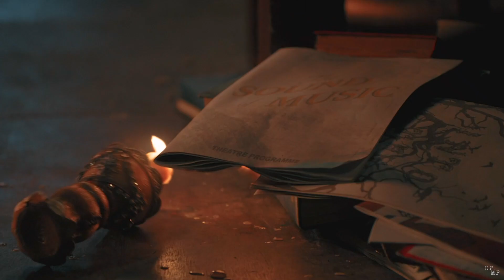multifandom | this is not the end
"everyone has some memories they're prouder of than others, right?
maybe thats' why change is so scary
because the things we wish we could leave behind
are the hardest to walk away from."

- " you and I are not finished. I'm not finished."
- "you don't feel finished because this isn't the end for you."

„i may not always love you
But as long as there are stars above you -

God only knows what i‘d be without you

this is not really a recap of 2019 but anyways - it's the very first collab that my sister and I  actually managed to upload - enjoy! And an early happy new year 2020!

song: /watch?v=Bdrl5XldtWs

fandoms: Star Wars, marvel/avengers/mcu, grey's anatomy, parks and recreation, F.R.I.E.N.D.S, Great Gatsby, Skam France, Shrek 4, Dirty Dancing, Testament of Youth, Pride and Prejudice, Game of Thrones, Harry Potter, IT (Chapter 1&2), Man from U.N.C.L.E, Broadchurch, Sherlock, Sherlock Holmes (1&2), Fantastic Beasts: Crimes of Grindelwald, Stranger Things, Good Omens, Brooklyn 99, Elite, Interstellar, Beauty and the Beast, The Good Place